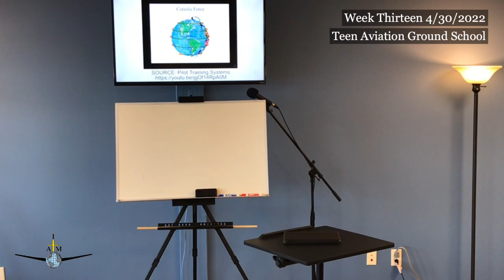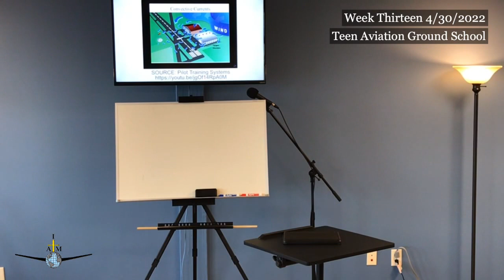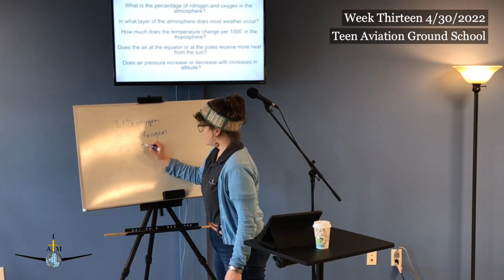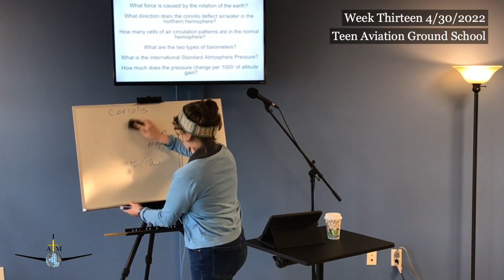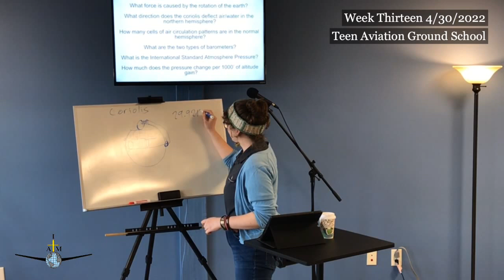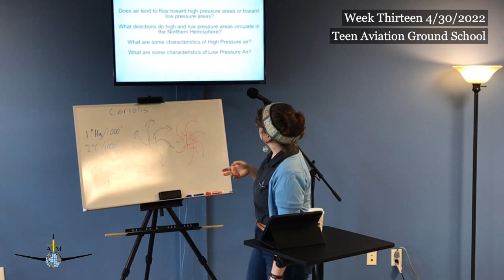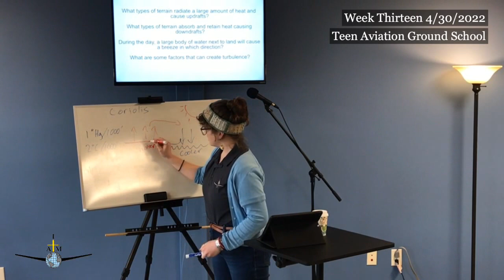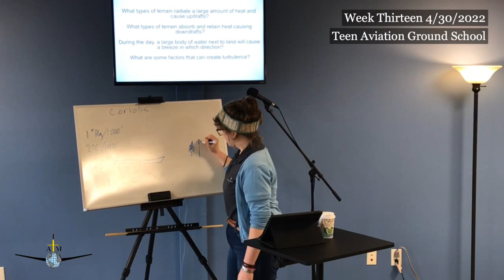Aviation Ground School Week 13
Aviation ground school taught by Morgan Schrack.

Worship and message by Pastor Travis Huff.

Hosted by Inspiration Aviation Ministries in cooperation with Breakwater Chapel.